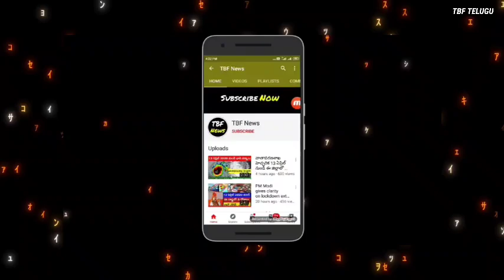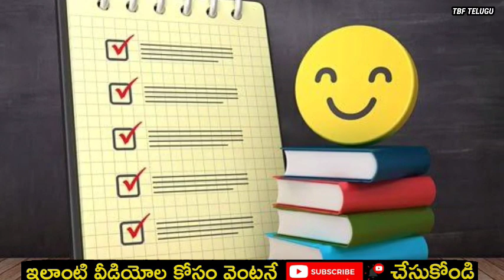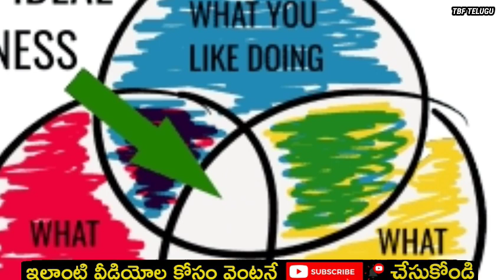ఒక్క మెషీన్ తో రోజు ₹3000 సంపాదించండి | Low investment high profit business Idea | Earn 90K monthly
ఒక్క మెషీన్ తో రోజు ₹3000 సంపాదించండి | Low investment high profit business Idea | Earn 90K monthly | fruit juice machine business | business ideas - telugu

Hello Friends todays video is about "Low investment high profit business Idea" Only you can start this business with Rs.2000 and earn profits of Rs.3000 daily & monthy 90 thousand rupees.

This is best business or we can say it is a unique business idea. Company offering buyback facility. You can agreement with company for 5 years. Finance facility is also available. Buy machine in instalments. Best business plan. Company providing festival season offer or festival offer. Start business and earn money. This is a low investment business and high profitable business. This is a home based business also. Start this laghu udhyog.

saree business ideas in telugu
small scale business machines telugu
best business ideas in telugu 2020
swayam upadhi ideas in telugu
vegetable business in telugu
low investment high profit business in telugu
cotton wicks exports

Cotton wicks uses
cotton wick machine manufacturer in mumbai
cotton wick machine in odisha
cotton business in telugu
cotton business ideas
cotton wick meaning
cotton vat machine
business ideas in telugu videos
business ideas in telugu 2020
new business ideas in telugu
business ideas in telugu 2019
business telugu
new business idea telugu
best business ideas in village in telugu
low cost business ideas with high profit in telugu

cotton wicks business in telugu
cotton wicks business with buy back agreement in hyderabad